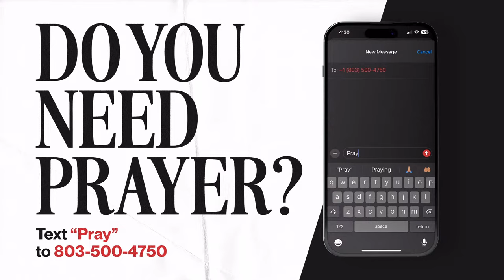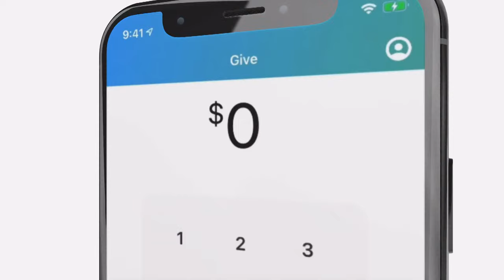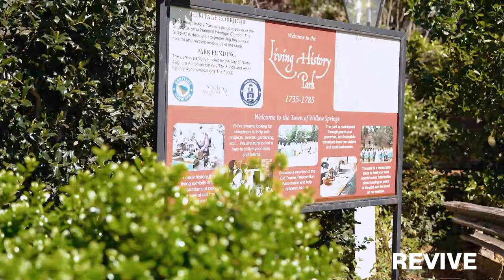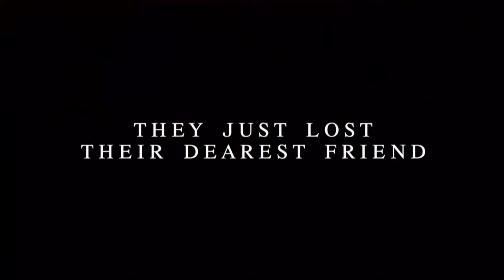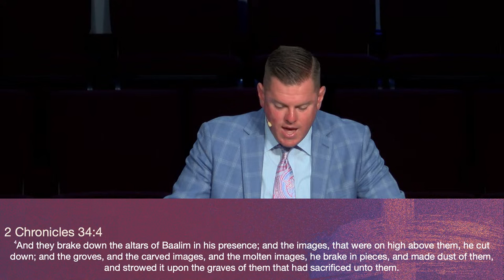Sunday Morning, April 14, 2024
Life is better together at Victory! Celebrate with us all of the wonderful things taking place!

We'd love to connect with you in person! Plan a visit to Victory at our

to give securely online.

For those who made a decision for Christ during today's service, we want to connect with you.

Let's go to church!

***All Music in this livestream is reported and royalties are paid through CCLI license.***